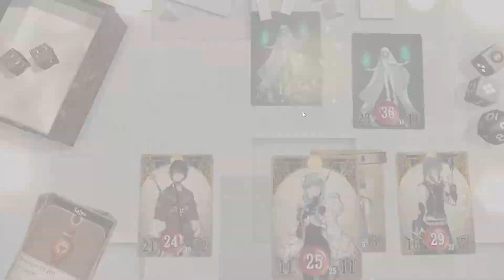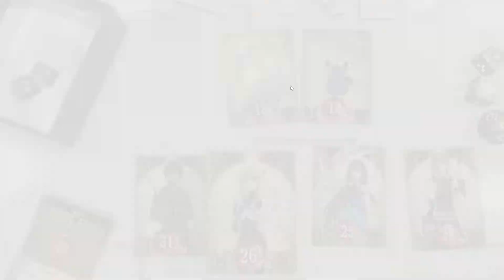Voice of Cards 2 Episode 4 | Ghost ship time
Voice of Cards: The Forsaken Maiden is set on a remote chain of islands that have been protected by the maidens for generations, but which now face destruction. The hero of the story vows to save the islanders and sets sail for the high seas, together with Laty, a girl who failed to become a maiden.
The second game in the unique Voice of Cards series, where all elements are presented entirely through the medium of cards, in the tradition of tabletop RPGs and gamebooks.

Hi, my name is Ginger and I am a huge fan of JRPGs (though my channel says different).